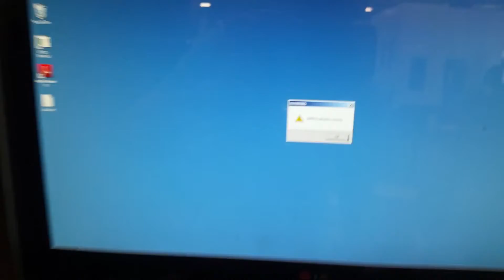How to Check LPS Alarm_DPMS is already running